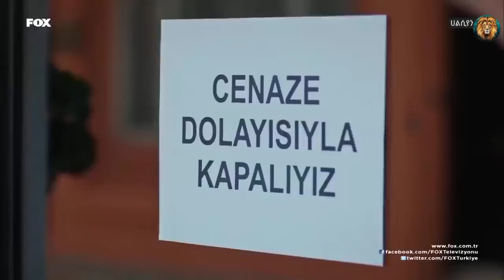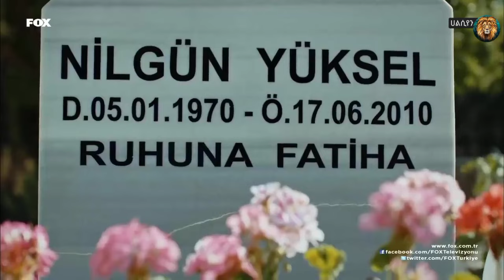ምኞት ክፍል 10 | Mignot Part 10